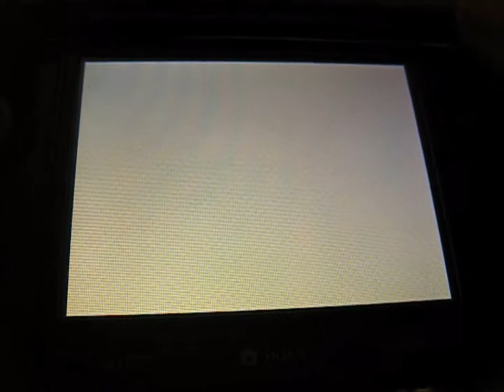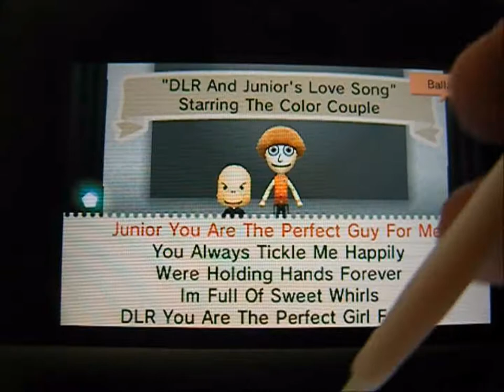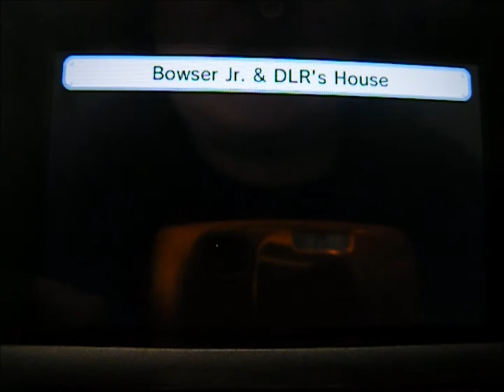Tomodachi Life Season 1 Episode 27 Part 5 FINALE (PURPLE IS A VERY SPECIAL COLOR)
oh and stay colorful everyone ;)

Enjoy :D